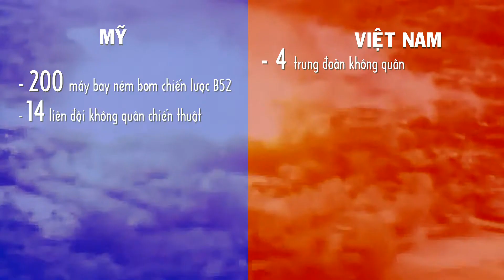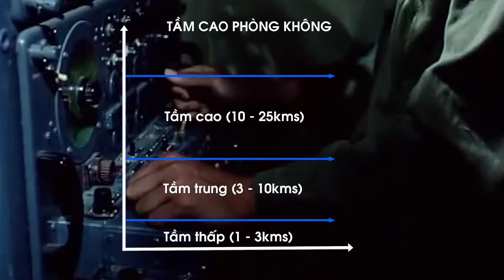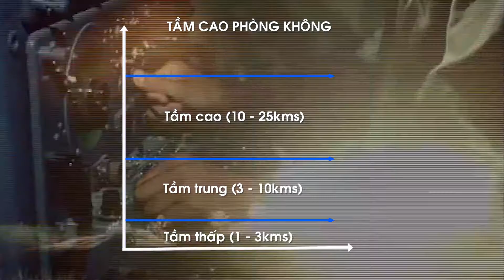Chiến dịch Linebacker & thế trận phòng không Việt Nam